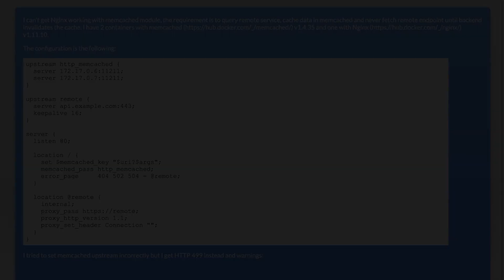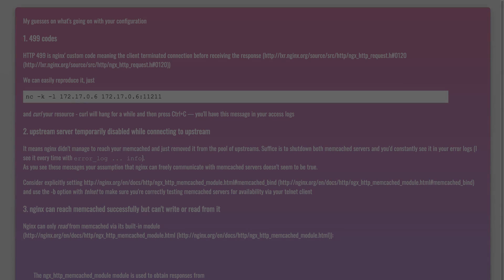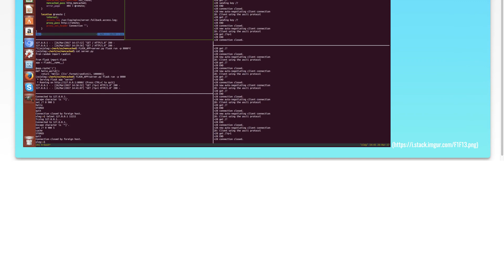Nginx memcached with fallback to remote service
nginx: Nginx memcached with fallback to remote service

Related to: nginx, memcached